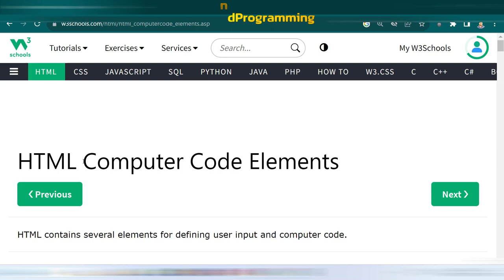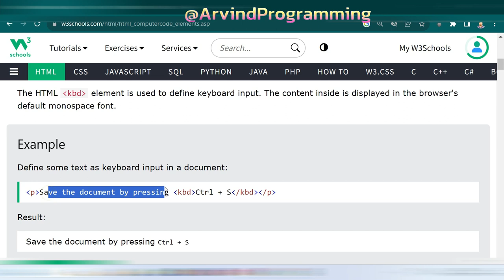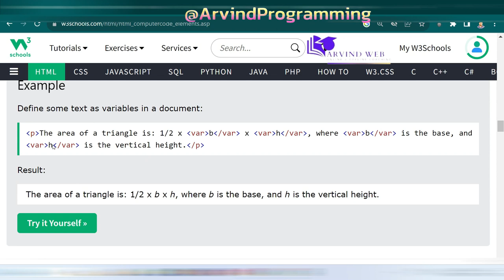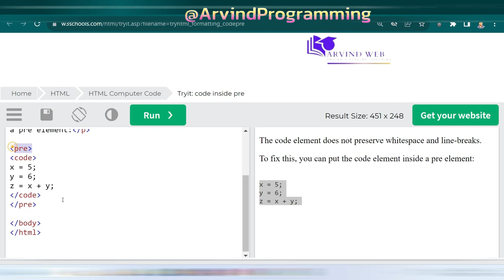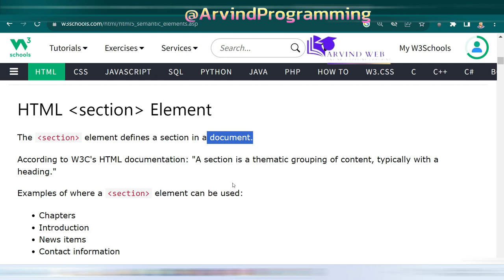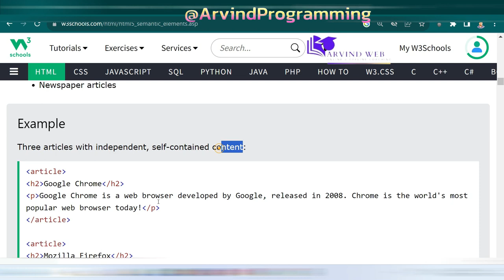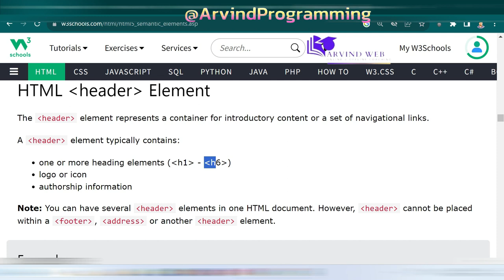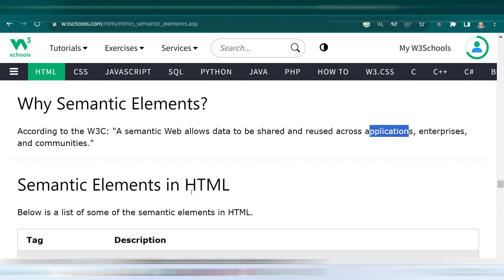HTML Computer Code Elements and Semantic Elements | HTMLTutorial In Hindi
What are Semantic Elements?
Semantic Elements in HTML
HTML section Element
HTML article Element
Nesting article in section or Vice Versa?

HTML header Element
HTML nav Element